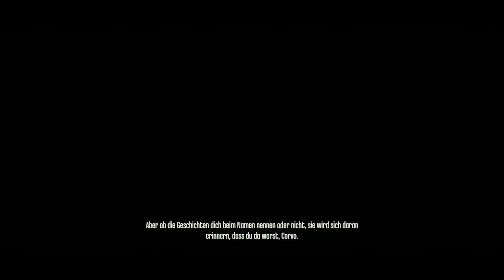#026 Let's Play Dishonored [Deutsch] [Full-HD] - Alles Ist Gut - Ende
►►Du bist schon Feucht wegen mir ?! Dann schau mal hier rein und werde Noch Heißer

►Euch gefällt das Spiel ? Dann kauft es euch über diesen Link. Ihr unterstützt mich damit mit einer Provision! Für euch enstehen keine mehr kosten